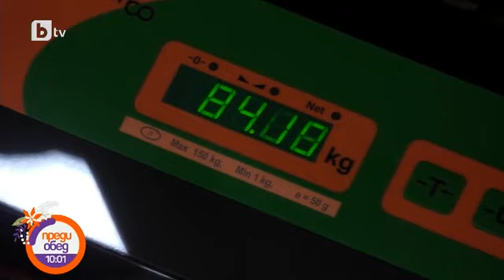Преди обед: Любомир Иванов: Кирил беше моят ментор във "Фермата"